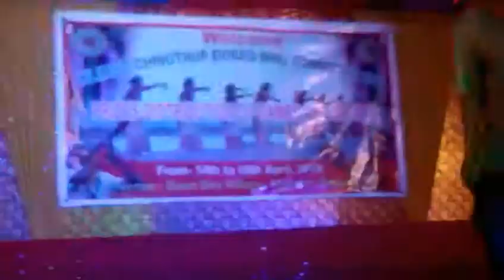Selfie le le re song dancing 😂😂😂😂